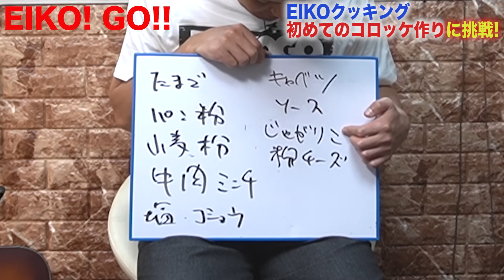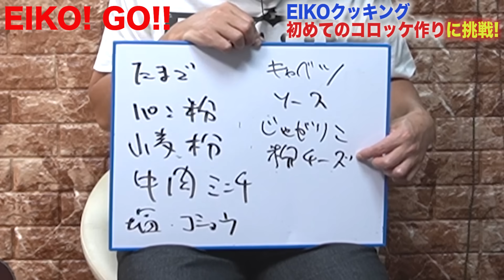EIKOクッキング!ジャガイモを使わずにコロッケ作るよ!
今回のオープニングは ぷるるん さん!